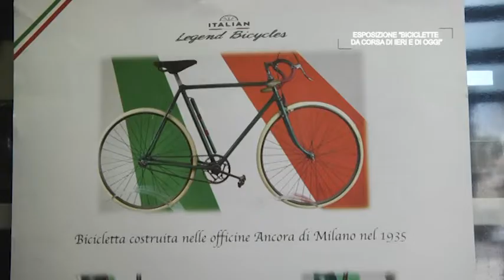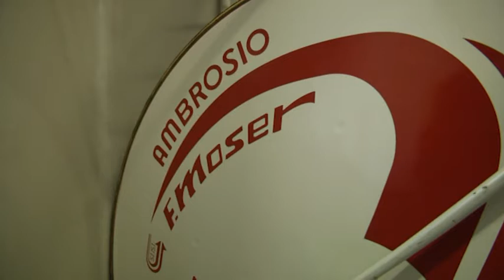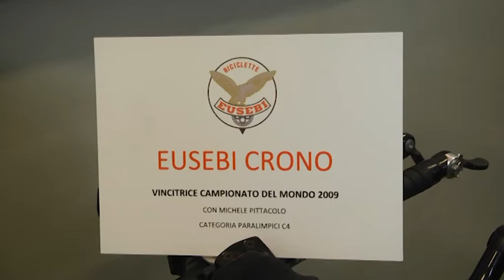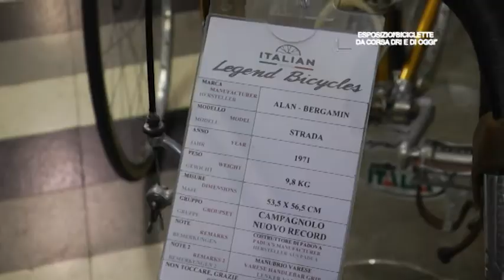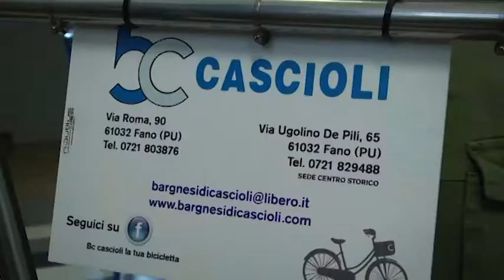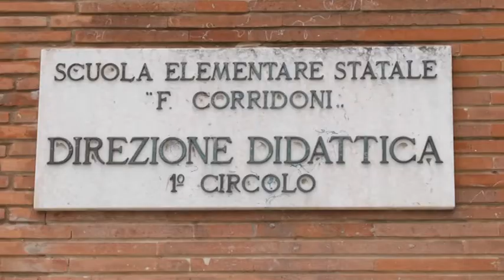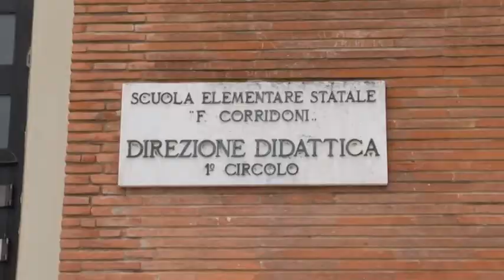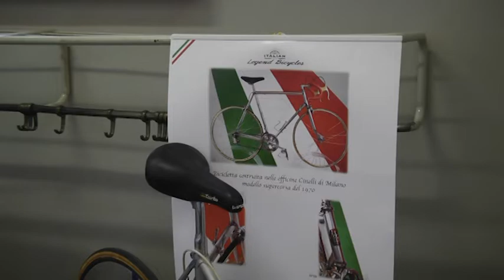Esposizione "Biciclette da corsa di ieri e di oggi" (10 marzo 2018)